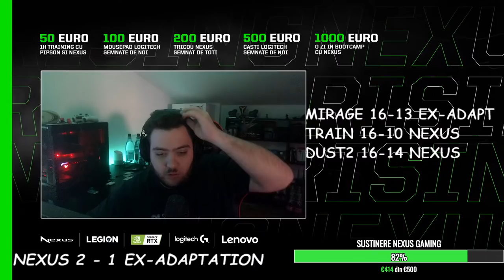🔴NEXUS vs. SJ GAMING - BO3 - NINE TO FIVE 3 DAWN - ULTIMA SANSA LA CALIFICARE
🏆 Echipa Nexus CS:GO:
Cristian "sXe" Nita
Ivan "iM" Mihai
Bodea "SEMINTE" Valentin